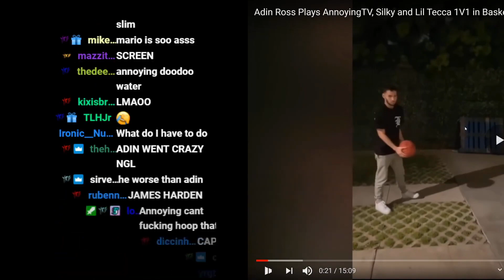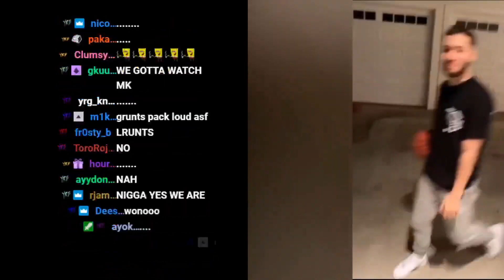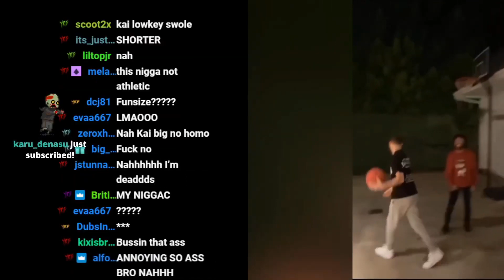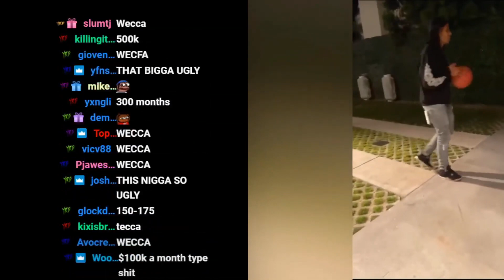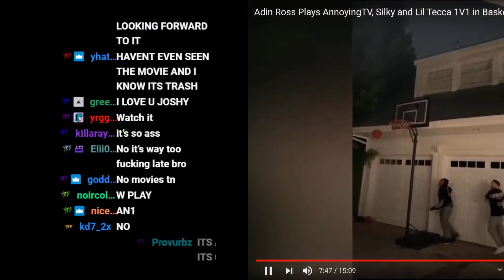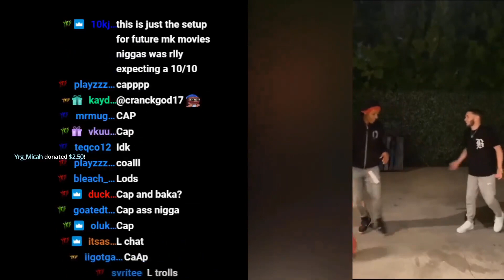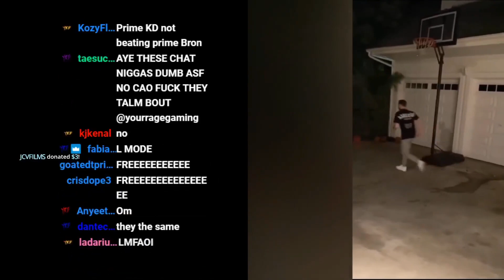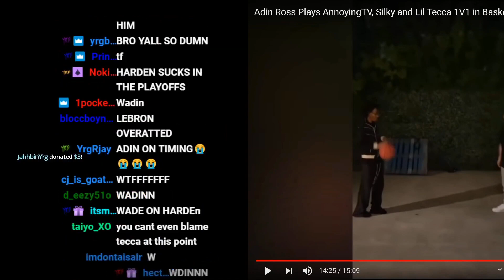YourRAGE Reacts To Adin Ross 1V1ing lil Tecca, Annoying & Silky in Basketball